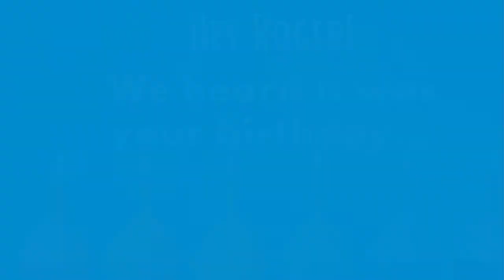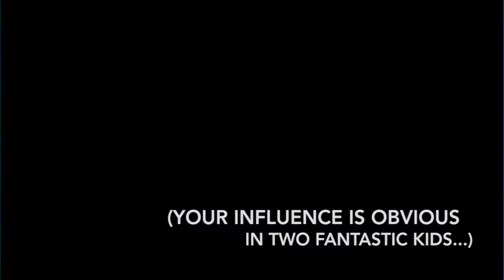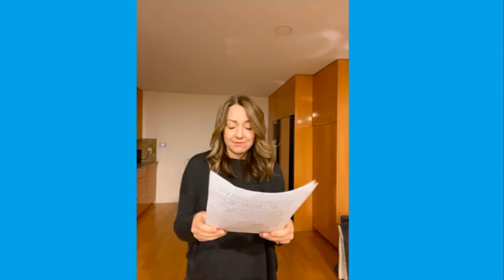Happy Birthday, Roger Nixey!